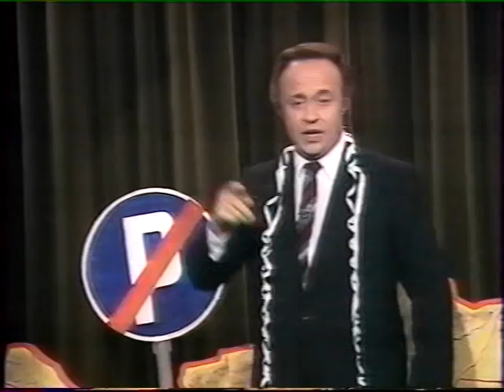"Megszavaztuk"a Mikroszkóp Színpadról 1988/1.rész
...a kis Halász ./ Halász László, Heller Tamás, Sas József